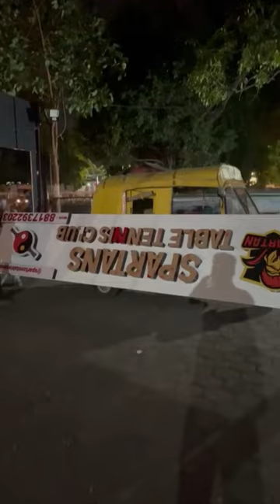Building Own Table Tennis Club🏓2nd Branch In Indore